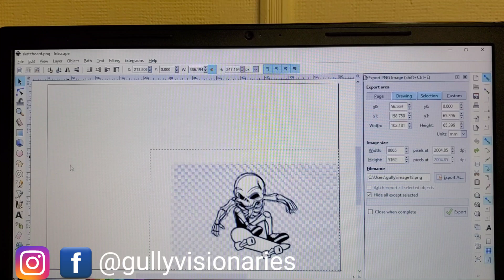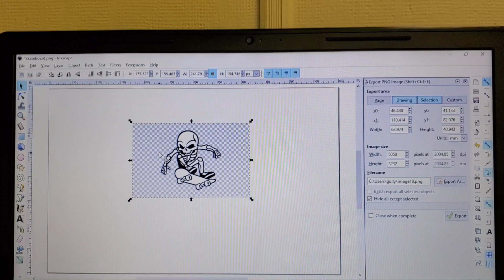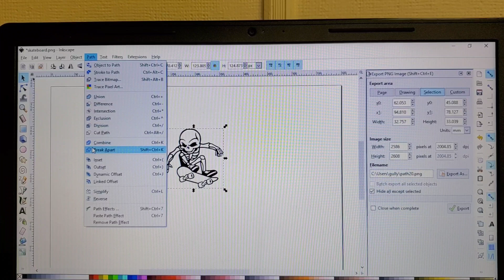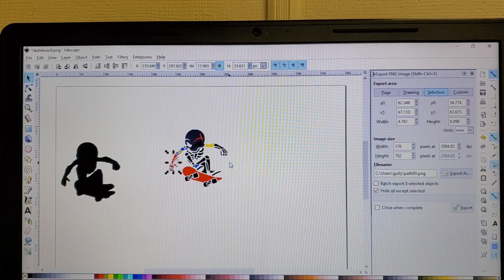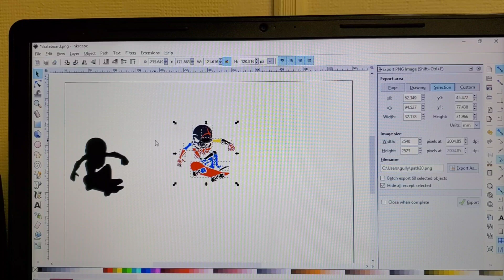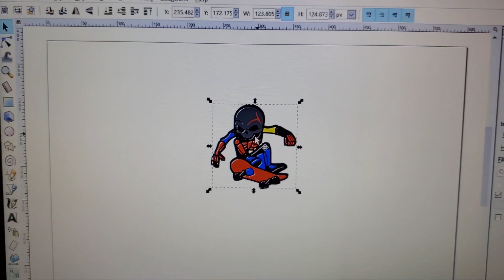How to remove backgrounds from images using Inkscape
The Vinyl Plug (Facebook Group)